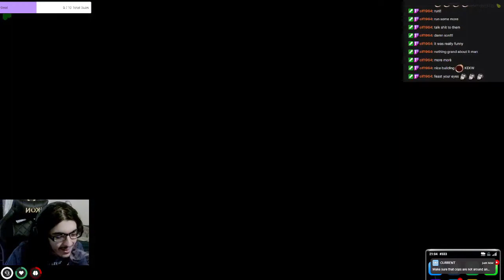FRANCIS VAN HEERIN MAKES HIS ENTRY INTO LOS SANTOS | Nopixel Green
If you have time go and drop a follow